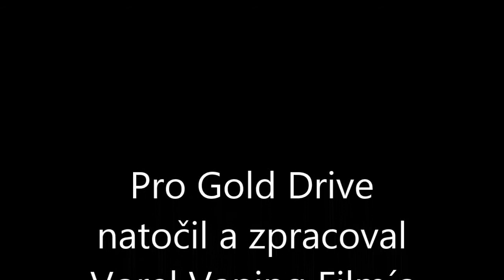Innokin iTaste Cool Fire 1 Mod od GD